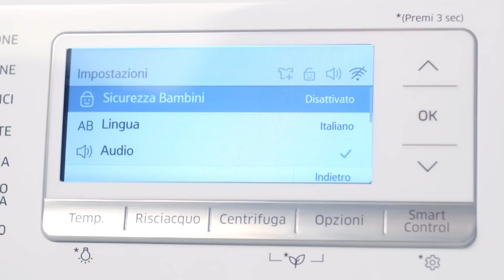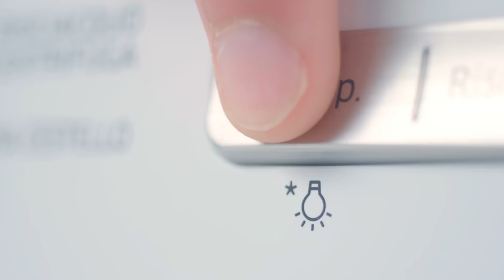Samsung AddWash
Tutti i diritti riservati a: SAMSUNG.

FABRIZIO PISU